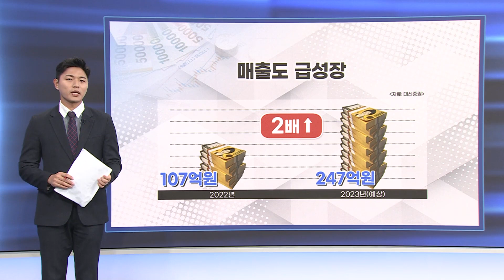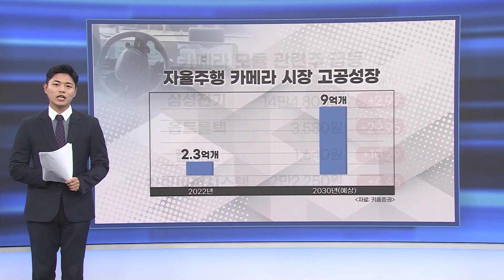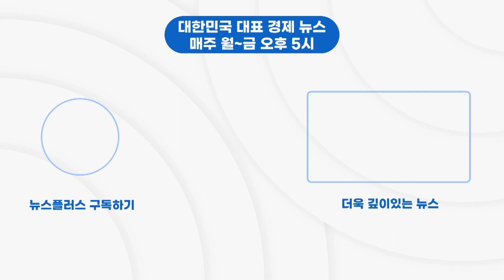"나흘 만에 상승률 100%"…AI株 이유있는 급등/[마켓플러스]/한국경제TV뉴스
마켓플러스 시간입니다. 오늘 증시에서 눈에 띄는 흐름으로 보이면서 투자자들의 눈길을 잡았던 뉴스들을 살펴보겠습니다. 증권부 신재근 기자와 함께 하겠습니다.